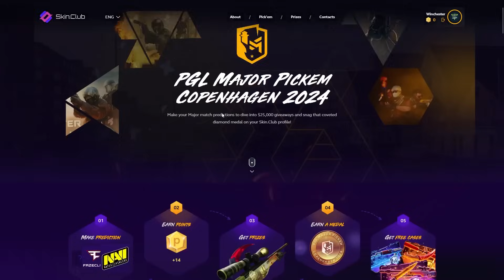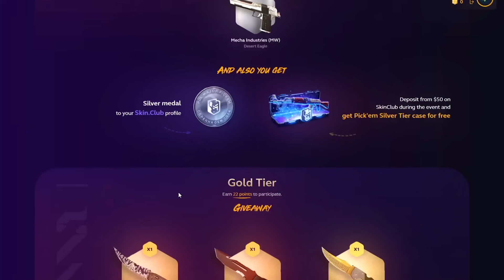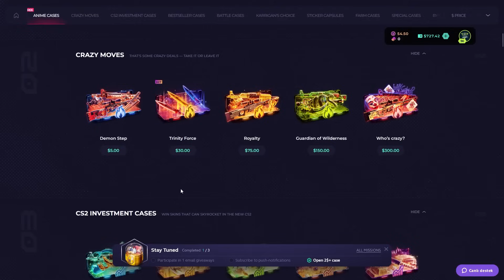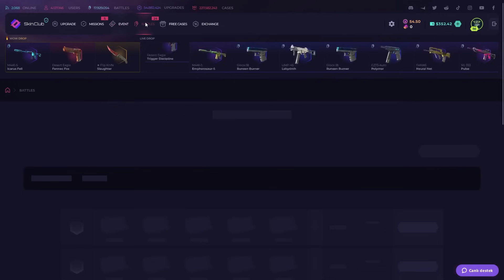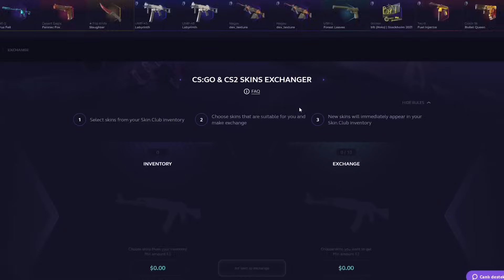SKINCLUB NEW PICKEM EVENT AND FREE 3 DEPOSIT BONUS!? (Skinclub Promo Code 2024)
👉 Whats up guys we are play on skinclub. Today we gonna make a skinclub case opening video so ım really excited :) And please click my link for skinclub promo code and this code special ''skinclub promo code 2024''. Skinclub csgo new and cool opening site and skinclub code specially Skinclub Promo Code insane just use my code. 🔥 skinclub, skinclub promo codes 2024 🔥

🔥 Do you want to try out Skinclub for free promo code ? Well, you can! Just use our free promo code 2024 when you sign up for your account.

🎁 Try out Skinclub with promocodes today!

                                         CONTANCT ADRESSES
  👉                                 live:.cid.57636635005ae10d